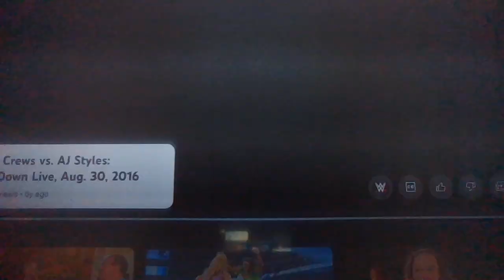WWE SmackDown Live 08/30/2016 - Apollo Crews vs. AJ Styles (part 1)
WWE SmackDown Live - August 30, 2016, Tuesday